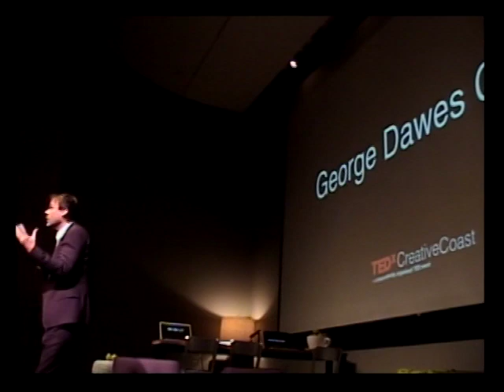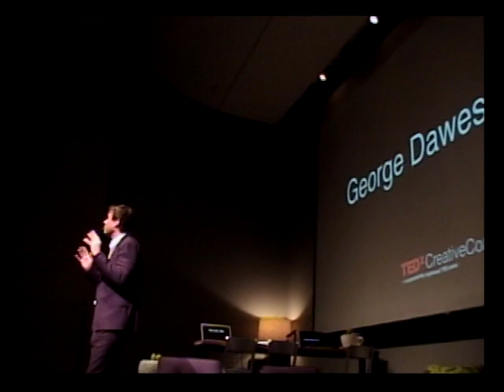TEDxCreativeCoast - George Dawes Green - The Moth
George Dawes Green is an American novelist and founder of The Moth, a not-for-profit storytelling organization based in New York City. Green published his first novel, The Caveman's Valentine, in 1994 and followed that success with The Juror. Green's most recent novel, Ravens, was released in 2009. He currently divides his time between Georgia and New York.

About TEDxCreativeCoast: In the spirit of ideas worth spreading, TEDx is a program of local, self-organized events that bring people together to share a TED-like experience. At a TEDx event, TEDTalks video and live speakers combine to spark deep discussion and connection in a small group. These local, self-organized events are branded TEDx, where x = independently organized TED event. The TED Conference provides general guidance for the TEDx program, but individual TEDx events are self-organized (Subject to certain rules and regulations).